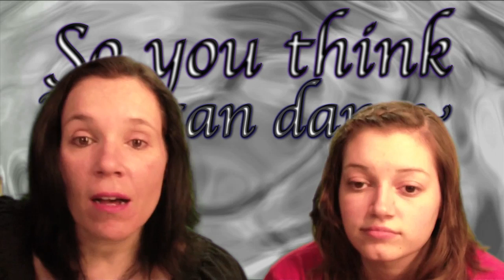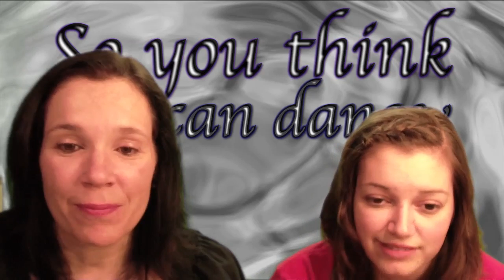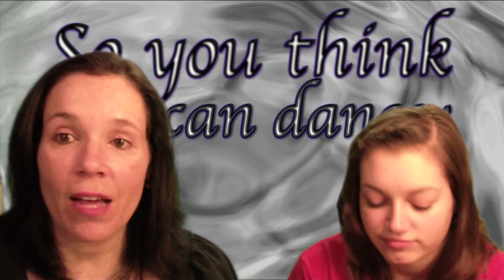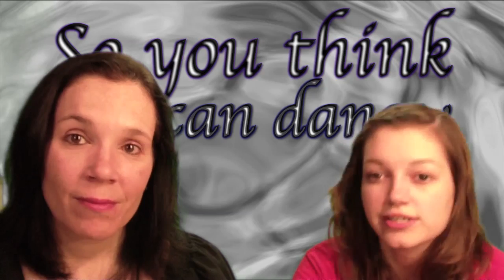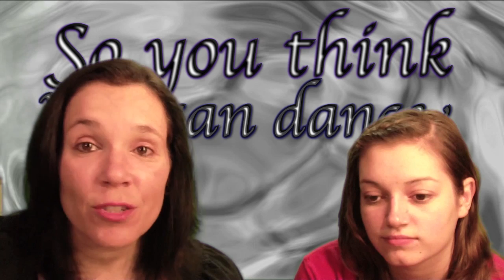Beyond Reality - So You Think You Can Dance Season 7 Recap 7/7/10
Its the Top 8!
Each person dances with a pro & another contestant.
Judges - Adam - Mia - Nigel.
Alex is injured, unable to dance & will automatically be in the bottom 3.
Lauren & Pasha - Cha Cha by Jean Mark & France.  Telephone by Lady Gaga & Beyonce.
Jose & Lauren - Contemporary by Mandy Moore.  Never Tear Us Apart by INXS.
Kent & Comfort - Hip Hop by Dave Scott.  You're Not My Gir; by Ryan Leslie.
Adechike & Courtney - Jazz by Mandy Moore.  Is You Is or Is You Ain't My Baby by Dinah Washington.
Billy & Katie - Broadway by Spencer Liff.  Macavity: The Mystery Cat from Cats.
Ashley & Dominic - Hip Hop by Tabitha & Napolean.  How Low by Ludacris.
Robert & Kathryn - Jazz by Sean Cheesman.  Sinking Feeling  by Roishin Murphy.
Adechike & Marla - Bollywood by Nakul Dev Mahajan.  Mourya Re from Don the Chase Begins Again.
Kent & Lauren - Contemporary by Travis Wall.  Collide by Howie Day.
Ashley & Robert - Quickstep by Jean Mark & France.  Man With the Hex by The Atomic Fireballs.
Billy & Jose - African Jazz by Sean Cheesman.  The Hunt by Mickey Hart.
Tomorrow - Natasha Bedingfield performs & someone is going home.